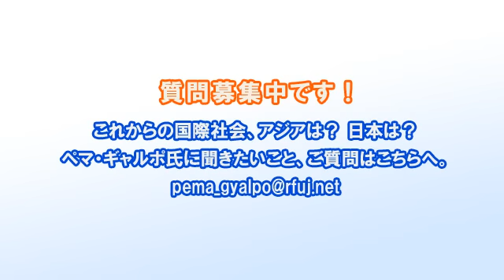ペマ・ギャルポのつぶやき(18)チベット問題から日本人が学ぶこと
ペマ・ギャルポのつぶやき第18回は、チベット支援者のそれぞれの動機や立場から考えるチベット問題について。日本人にとってチベット問題とは？日本人が学ぶべきことは？